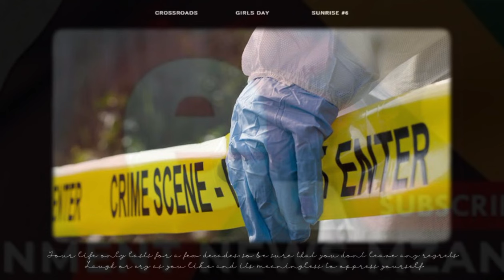Man st@bbed by coworker at the Sibanye Stillwater Mine 🫣